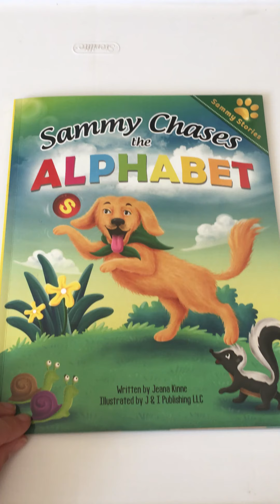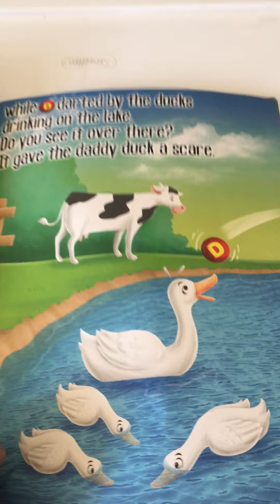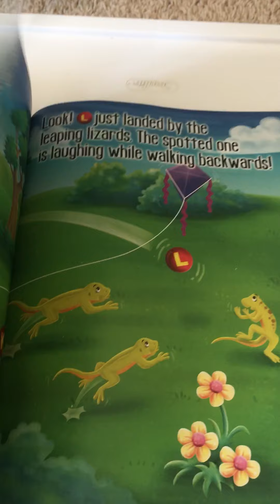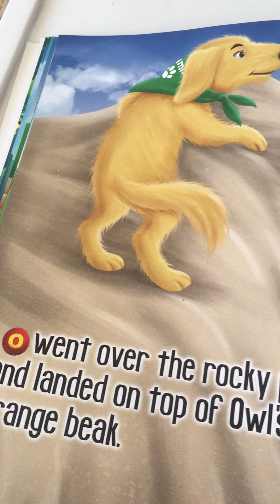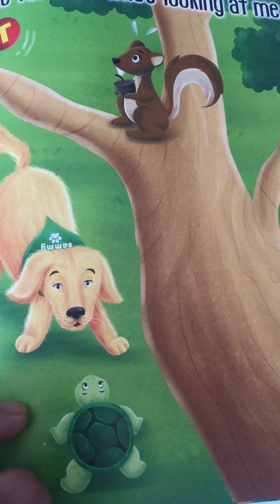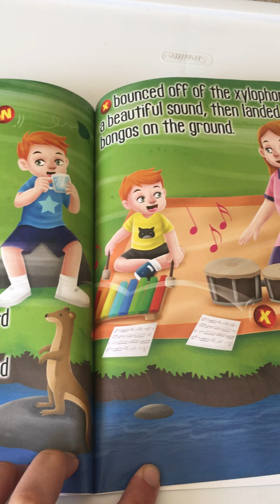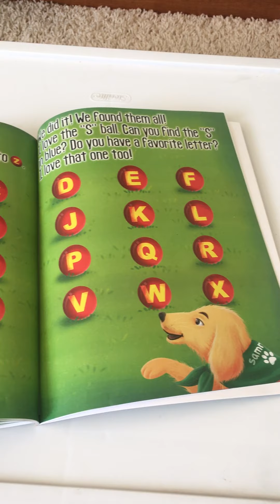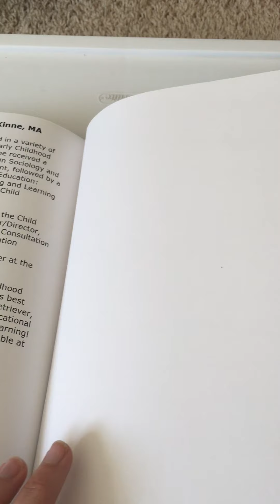"Sammy Chases the Alphabet" read by Author, Jeana Kinne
To find every letter, Sammy encounters his friends doing some silly things, including a cow having a birthday party and some muddy pigs dancing a jig! Your child will have a blast helping Sammy find them all!

Sammy supports a love of learning by teaching children speech and cognitive skills in a fun way. The upbeat, rhyming phrases will capture your child's attention, enticing them to read the book over and over again with excitement!

“There goes “T” by the squirrel in the tree! It’s traveling toward the tortoise who's looking at me!”

This sweet, imaginative picture book is targeted for children ages 2-8. This fun-to-read story is the second book of the "Sammy Series" featuring Sammy, the golden retriever, that kids are sure to cherish and learn from.

Bonus: Simple games included in the back of the book teach children how letters make words!